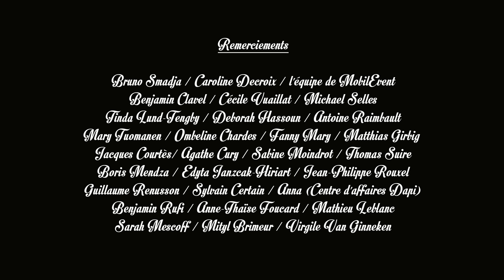Get That Job! [4K] - ACER4CINEMA - Benjamin Busnel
Cette œuvre a été produite dans le cadre de l'évènement ACER4CINEMA à l'aide d'un smartphone Acer Liquid S2 et filmée au format 4K. Plus d'informations sur le site acer.fr.

Chez elle, Stella se prépare pour un entretien d'embauche : elle est super nerveuse car ce job, elle en rêve depuis des lustres. Pour la faire sourire et faire en sorte qu'elle se détende, son petit ami Julien chante : bien sûr qu'elle va réussir cet entretien et avoir ce job ! Stella entre dans la danse et se laisse convaincre. Guillerette et à présent sûre d'elle, Stella va au rendez-vous mais lorsqu'elle arrive au siège de l'entreprise, un bien étrange phénomène vient briser son bel enthousiasme...

Avec Maryvette LAIR, Julien GIRBIG, Marie-Hélène REMACLE, Pierre CACHIA, Jérôme BRUNO & Paul-Henri de BAECQUE.

Paroles / Scénario / Réalisation / Montage / Production
Benjamin BUSNEL

Musiques
Franck LEBON

Enregistrements / Arragements / Mixage
Charli MASSON

Image
David KREMER

Assistant Réalisateur
Victor BAUSSONNIE

Scripte
Céline BARDIN

Rémi CHANAUD

Perchman
Florent CASTELLANI

Stylisme Maryvette Lair
Anne-Clotilde OBENICHE

Maquillage - Coiffure
Elise DUTHEIL

Régie
Loïc BARON